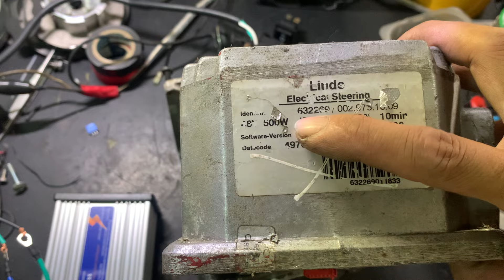Bao tải 800kg cho xe chở hàng (zalo 0965503208)